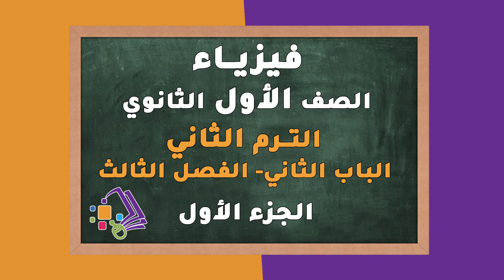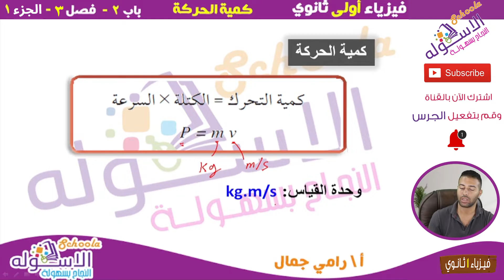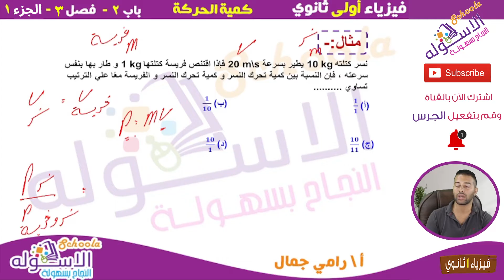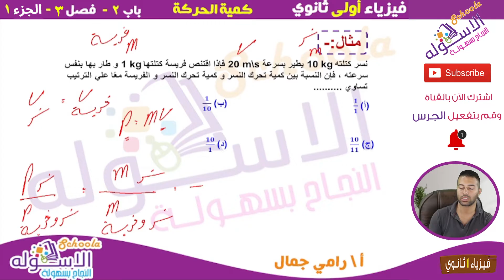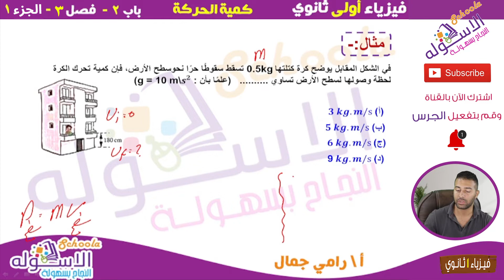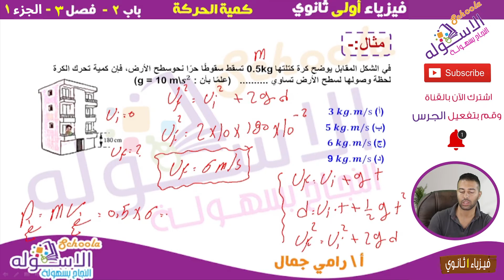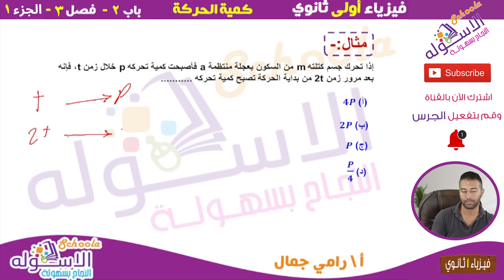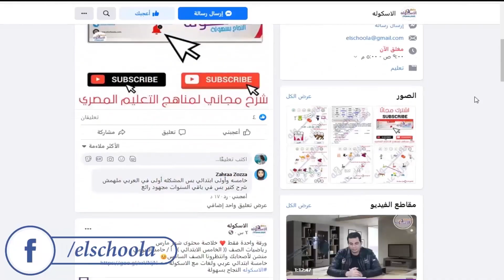شرح كمية الحركة | فيزياء أولى ثانوي | ترم 2 | باب 2 - فصل 3 - جزء 1 | الاسكوله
أ. رامي جمال - فيزياء - الصف الأول الثانوي - الترم الثاني - الباب الثاني - الفصل الثالث -  كمية الحركة - الاسكوله.